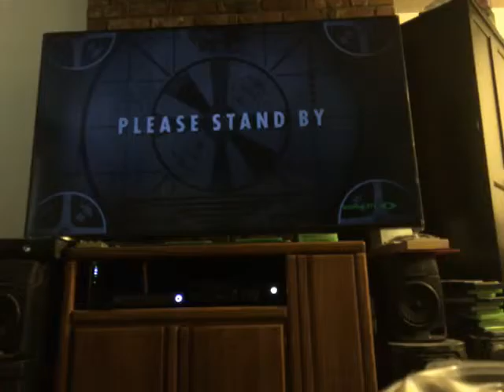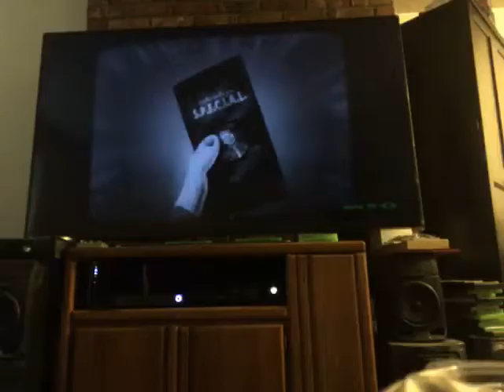Matthew franzen's Cast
Matthew franzen's Cast by 8GRAM for ios